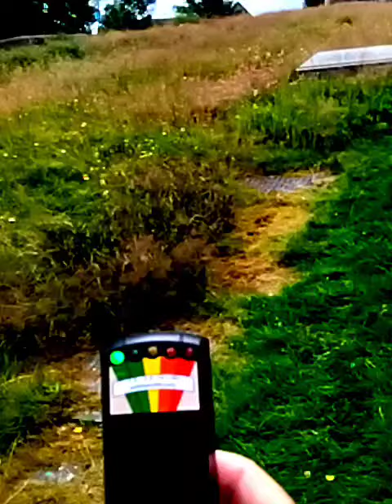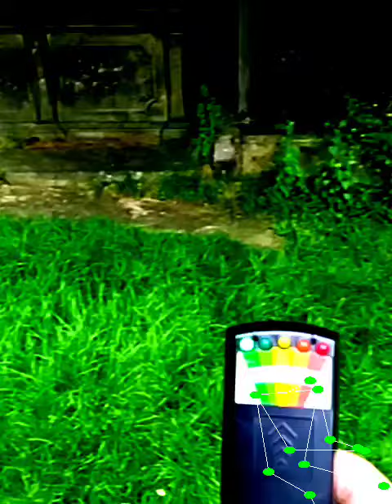Ghost hunting today. 👻